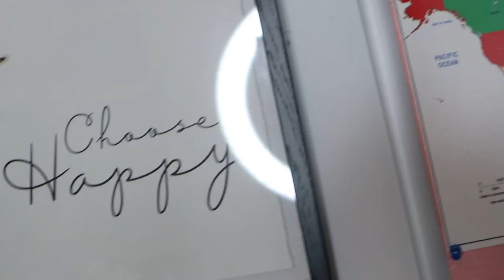Through Day and Night Reaction Video- Mommy Ann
Walang Iyakan ha!

Tools and services I recommended:
My favorite tagging, channel growth and management tool for YOUTUBERS:

"REMEMBER, Choose Happy!"